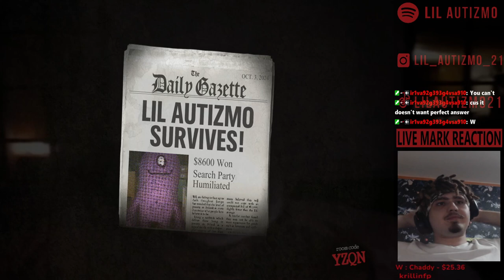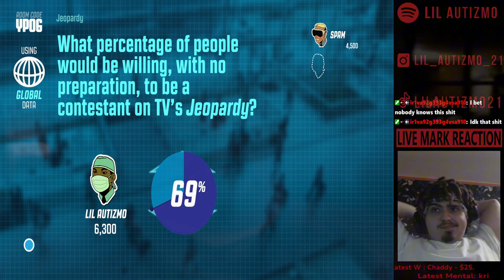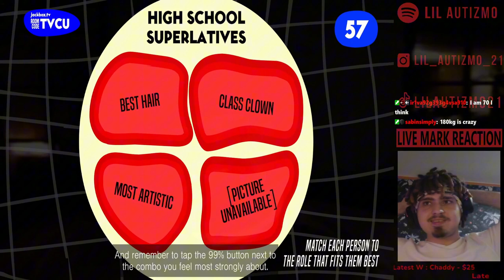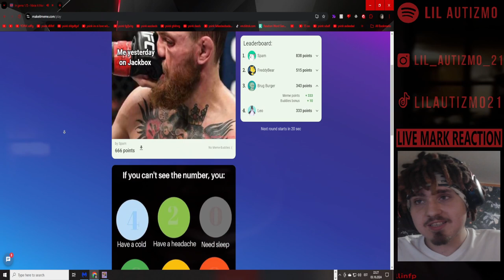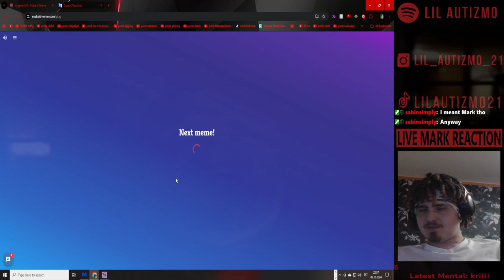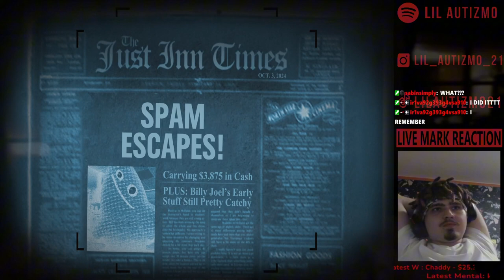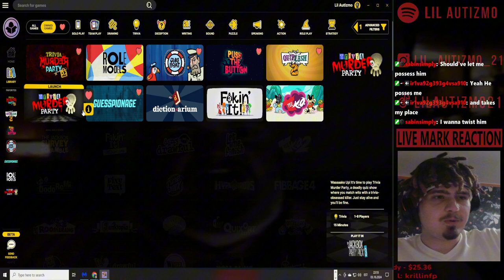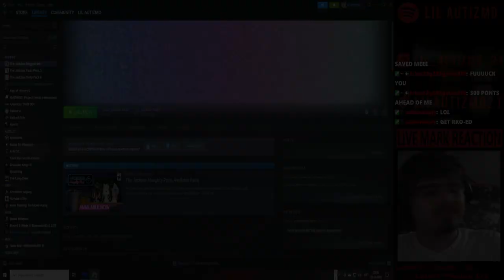🟥Idiota gameplay🟥Jackbox + lil bit Meme It 🟥 I SUCK AT MEME IT!!!! 🟥Ep 4🟥